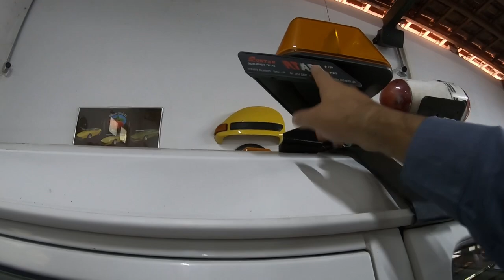GARAGEM DE FUSCAS, KOMBIS, GOL QUADRADO E MUITO MAIS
Mais um vídeo de clássicos em uma garagem secreta do Autos TV com Marcos Camargo! Qual destes antigos você quer ver agora?

O Autos TV é o canal do jornalista Marcos Camargo Jr com análises de lançamentos, testes, avaliações e opiniões sobre carros e motos. Com mais de 45 mil inscritos, o Autos TV traz a opinião sincera, detalhes técnicos e descrição dos principais lançamentos do mercado automotivo.